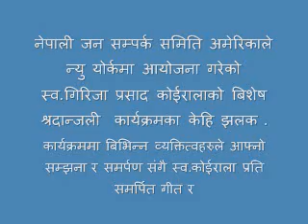Girija Prasad Koirala Shrandajali in New York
नेपाली जन सम्पर्क समिति अमेरिकाले न्यु योर्कमा आयोजनागरेको श्रदान्जली कार्यक्रमका केहि झलकहरु.भिडियो संकलन हिमाली स्वरहरु अनलाईन रेडियो न्यु योर्क